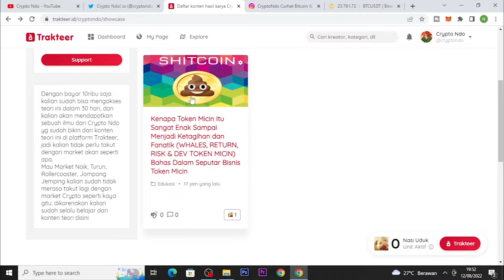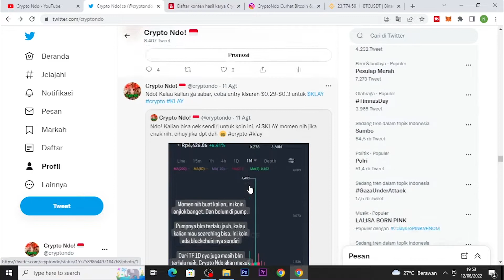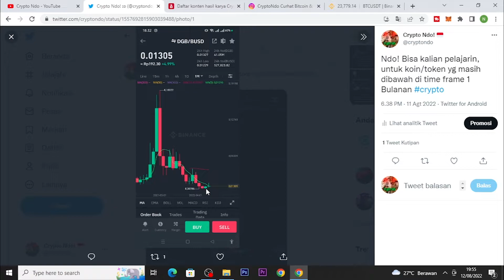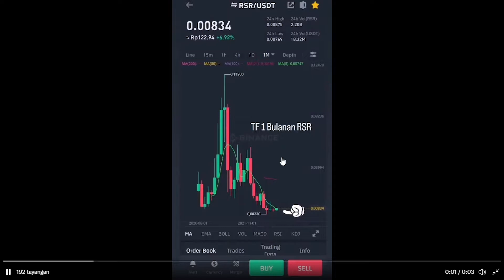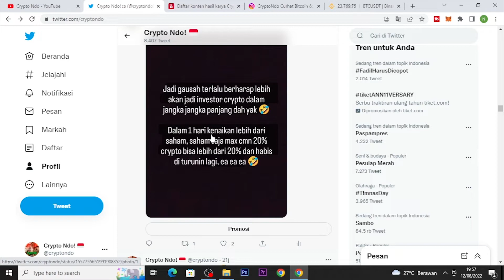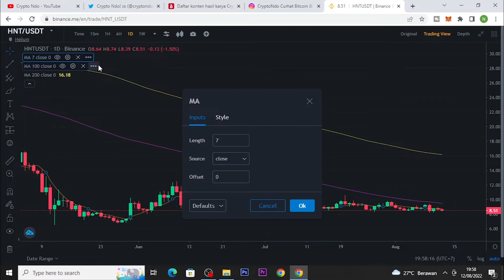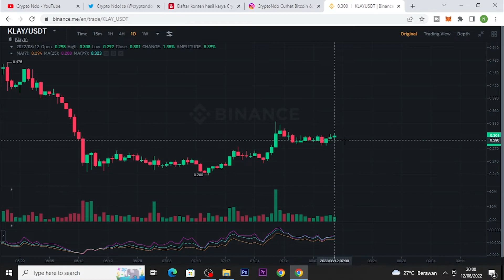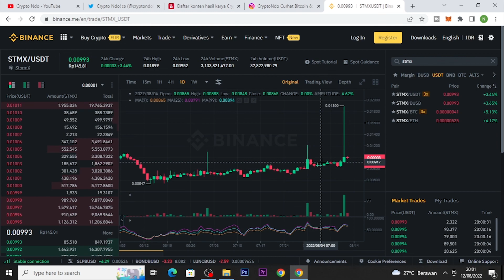CIRI CIRI GRAFIK KOIN ATAU TOKEN YG AKAN GAMPANG DI PUMP PUMP WHALES, BISA DILIHAT DARI TF 1D & 1M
USDT Jaringan BSC (BEP-20) : 0xc367f7f7218198da905b3c6a5d54c050df962b44